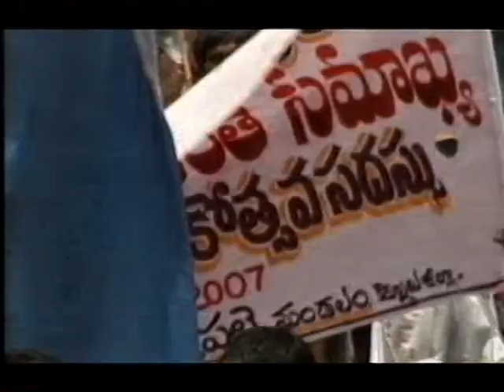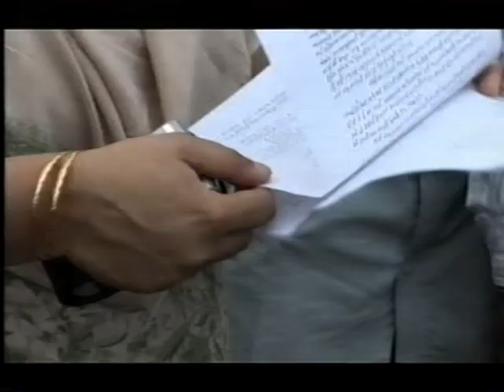Caste System Documentary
Smashing little documentary for curious types looking for a contemporary example to support the Marxist view on the role of religion.
'Blessed are the meek' indeed.